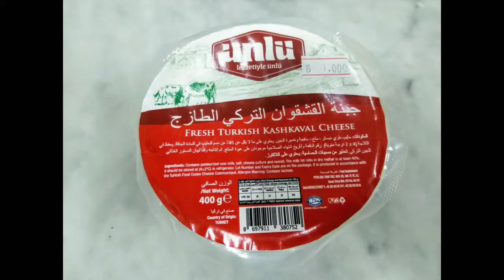How to make sambosa cheese with jalapeño | Arabic recipe